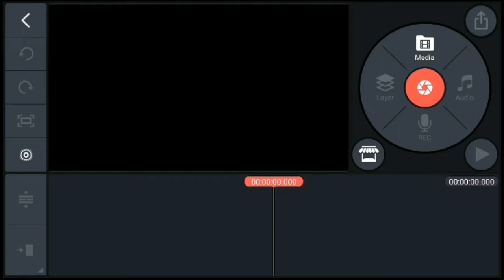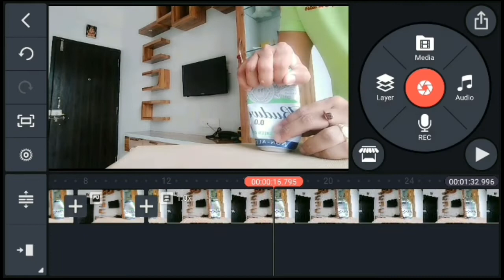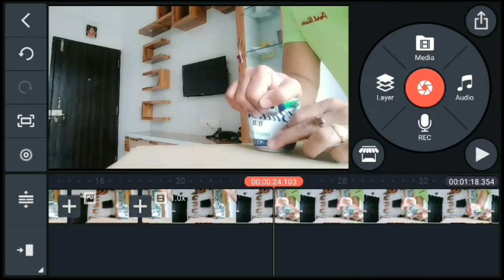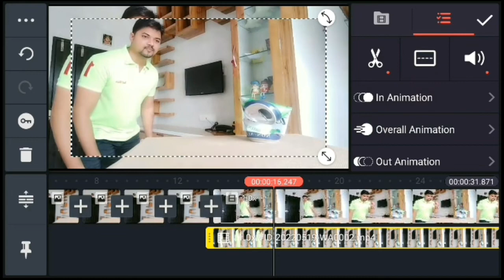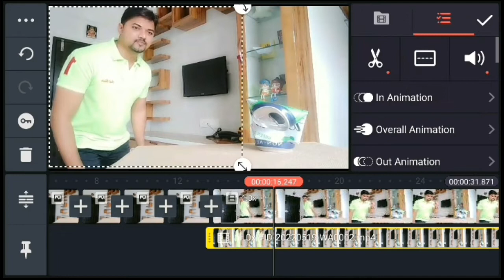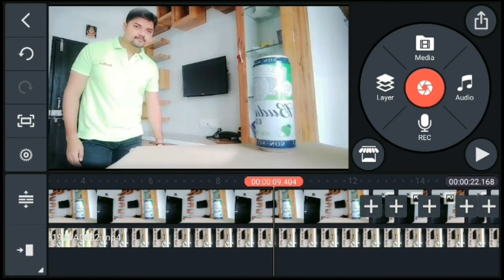Unbelievable Magic Trick Reveal 😲 2022 || Kinemaster New Tutorial| Zach king magic trick tutorial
Unbelievable Magic Trick Reveal 😲 2022 || Kinemaster New Tutorial| Zach king magic trick tutorial on kinemaster

Topics Cover:-

hands tutorial magic
remove thumb magic
finger magic
beginner magic
Unbelievable Magic got tallent
Unbelievable Magic India
Unbelievable Magic Trick in Hindi
simple magic tricks
visual magic tricks
visual tricks
easy magic tricks
Kinemaster Magic Tutorial
Kinemaster Editing Tutorial
VFX Editing
magic revealed
magic tricks revealed
magic tutorial
tutorial magic
magic for kids
simple magic
thumb magic
finger tricks
easy magic hands

1)Botal Se Pani Gira Ke Jump Karke Jameen Ke Andar Jane Wala & Gayab Hone wala Video Kaise Banaye 2022:-